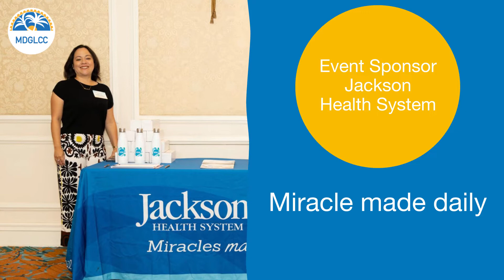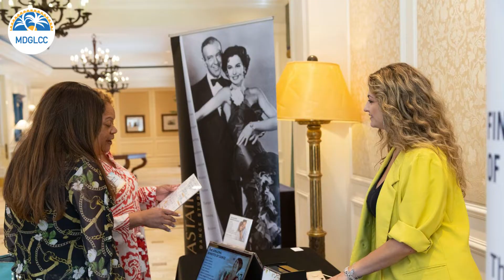Health & Wellness Exposure Luncheon MDGLCC health & Wellness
MDGLCC-U "Health and Wellness" EXPOsure Networking Luncheon @ Ritz Carlton Coconut Grove

The theme of this luncheon was "Health and Wellness" and had a panel of distinguished guest speakers representing various industries plus a health expert who moderated the event. Plus, a panel of experts shared their knowledge with attendees.

Moderator:  Daniel Chang - Correspondent for Kaiser Health News
Panelists: (from left to right) David Zambrana, Executive VP and COO of Jackson Health System, Gregg A. Pizzi, Licensed Psychologist, PizziPSYC and Anna Sottile, M.D., Aesthetic Medicine of Miami
Song: Gravity Zero
Artist: Gatisco
Licensed to Magisto | Vimeo Creator Tools